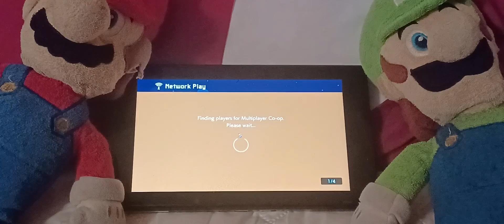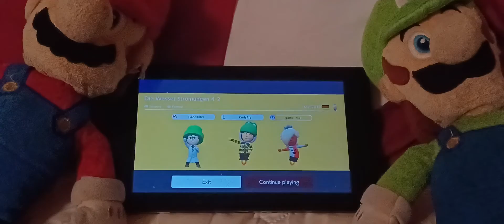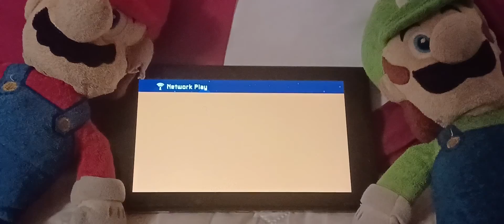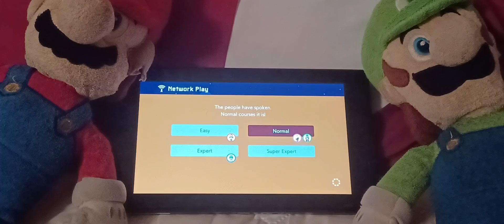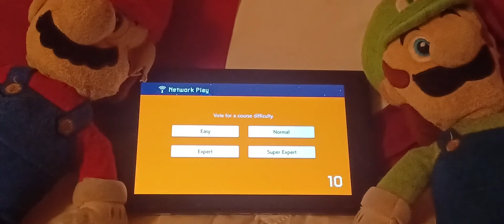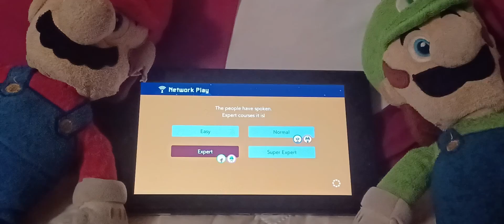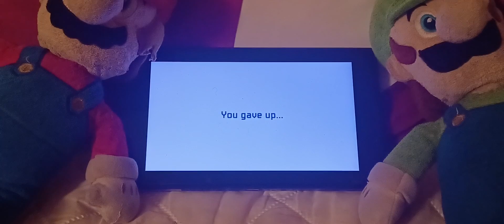Gamer Mali's Saturday Maker Episode 3 : The Stupid Freaking Wind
And the Hammer Bro sniped me